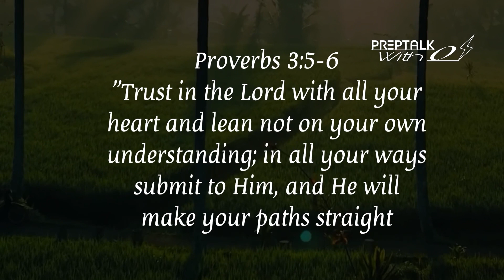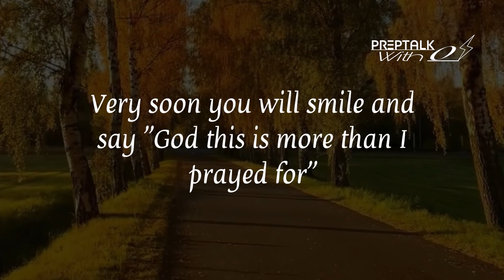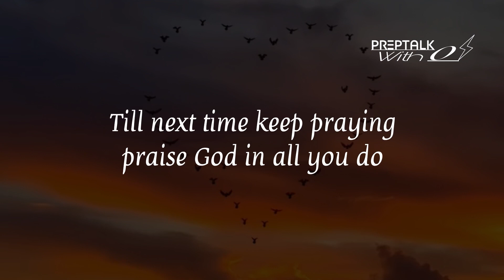God Knows Trust Him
We are on a mission and one mission only to spread the good word of the Lord come and get your daily dose of encouragement stay blessed is king